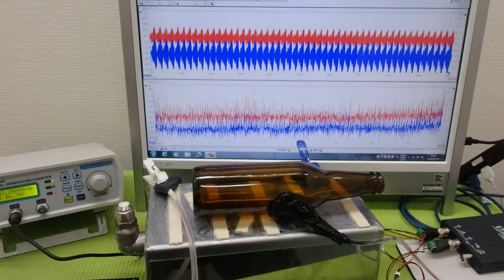メガヘルツの超音波発振制御技術 ultrasonic-labo